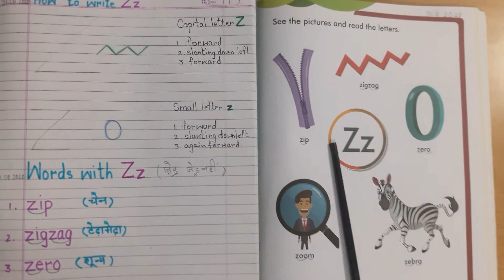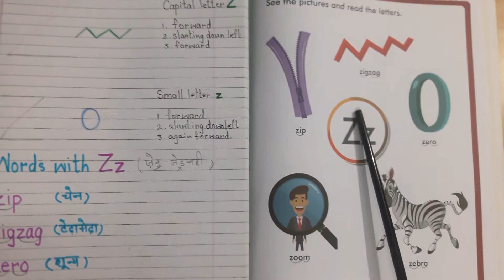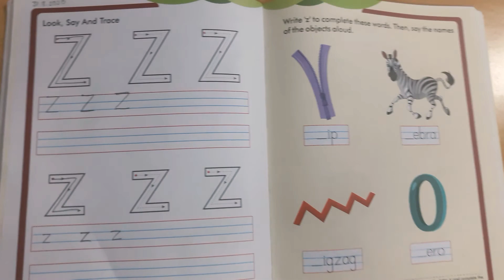Words begin with the letter Zz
How to write Zz and how to memorise words begin with the letter Yy.